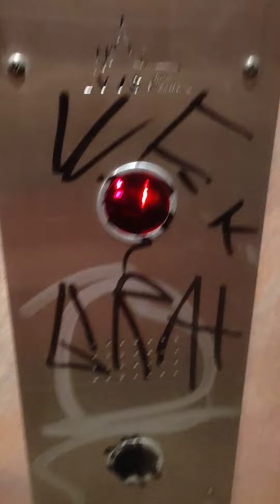Hydraulický výtah VVS v žst Poděbrady 2. nástupiště Hydraulic elevator in Poděbrady Railway station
tento výtah je stejný jako ten na prvním nástupišti ale je více počmáraný ale také pomalý a hydraulický

informace o výtahu :
Nosnost 630 kg/8 osob
typ: hydraulický
rychlost: pomalý